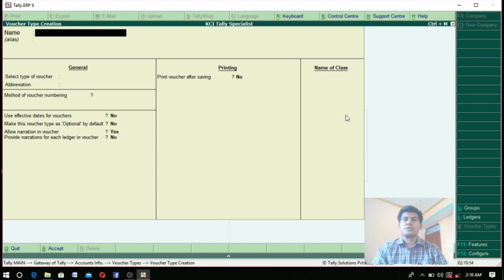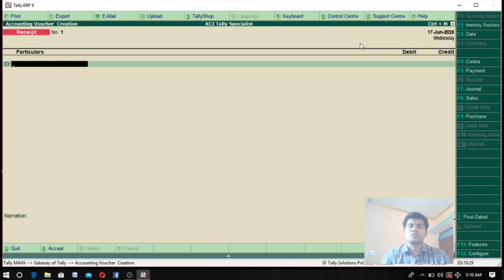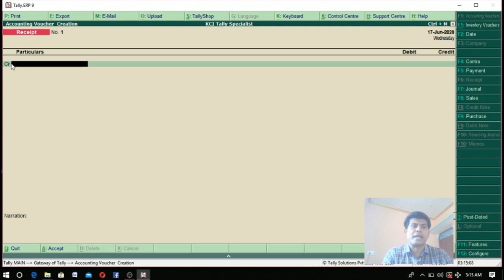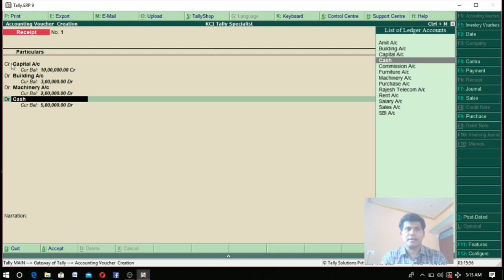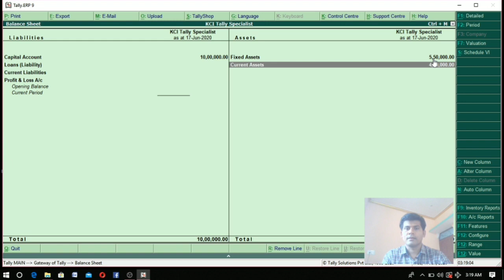How to create accounting voucher in tally erp9, accounting voucher in tally erp9 in hindi.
How to create accounting voucher in tally erp9, accounting voucher in tally erp9 in hindi. Dear students this tally online class for all journal entries implement in voucher in tally.this class mainly for basic concept of voucher as voucher window part, how to create voucher in tally. dear student is class me aap logo ko voucher window ke part ttha vouvher me journal entry ko hum kaise likhte hai bahut hi saral tarike se complete jankari di gayi hai jisse aap ko voucher ko samjhne ttha usme work karne me koi problem na ho.dear student hamare youtube channel Kci tally specialist ka uddesya hai aap logo ko complete knowledge pradan kana to dear student aap sabhi ko hamare dwara chalayi ja rhi computer online classes ko padhne ke liye  mere  channel kci tally specialist ko subscribe kare video ko like kare ttha share jarur kare jisse jyada se jyada log is free class ki suvidha prapt kar paye ttha new video notification ke liye bell icon ko jarur press kare.isme niche tally class ke last  sabhi videos ka link de rhe hai jis bhi video ko dekhna ho link par click karke aap dekh sakte hai